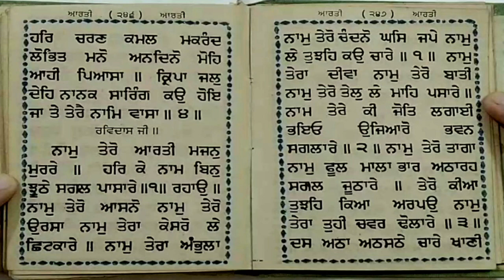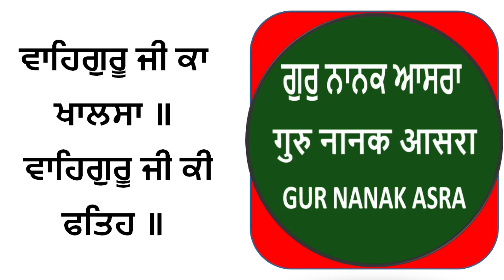gagan mein thaal aarti from gutka sahib | ਆਰਤੀ by daler singh (abhyas 1)